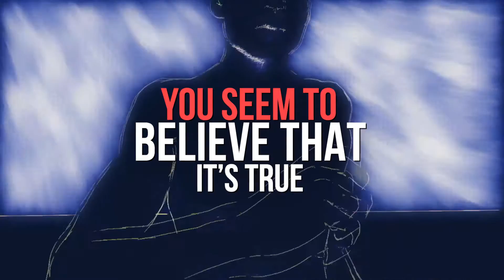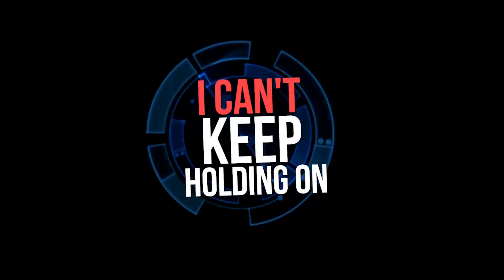Unraveling the Mystery of a Person's Last Breath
Accidental President - Alt/Hard Rock with Theatrical Flair

Last Breath - taken from the eponymous debut album by Accidental President

Vilified? Misrepresented? Wrongly accused? Falsely judged? Resented for making a stand? Attacked for challenging injustice? Ignored for challenging the status quo? Mocked for being different? Betrayed by your family? Rejected by your friends? Blocked by tradition & vested interests?…..
Fight Till the Last Breath.

(Inspired by The Hunt (2012) Starring Mads Mikkelsen

[Copyright Accidental President 2020].